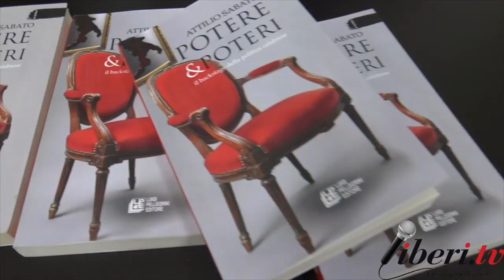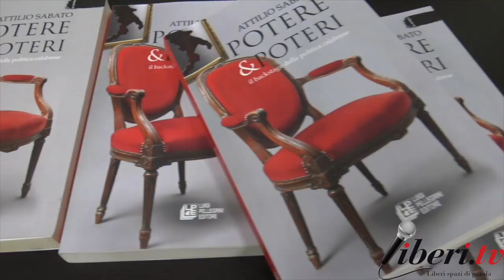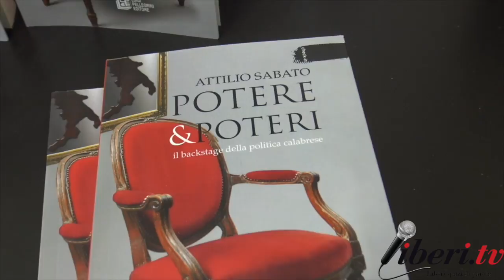Intervista a Attilio Sabato sul libro "Potere & Poteri" Luigi Pellegrini Editore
Laboratori Comune di Cleto - 2 dicembre 2017

Intervista a Attilio Sabato autore del libro "Potere & Poteri" - Il backstage dela politica Calabrese,  Luigi Pellegrini Editore.